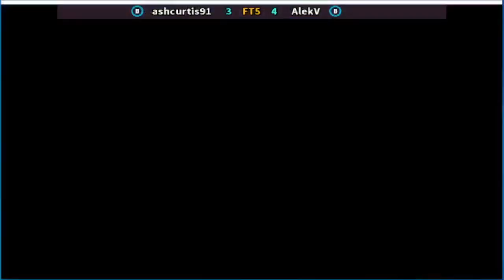Super Street Fighter II X - grand master challenge ashcurtis91 vs AlekV